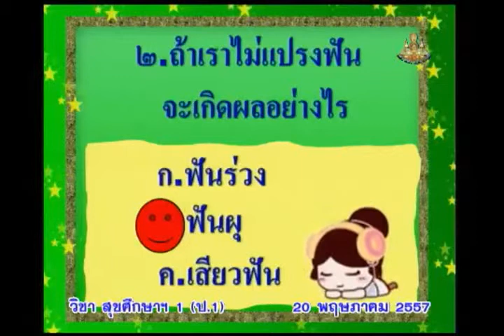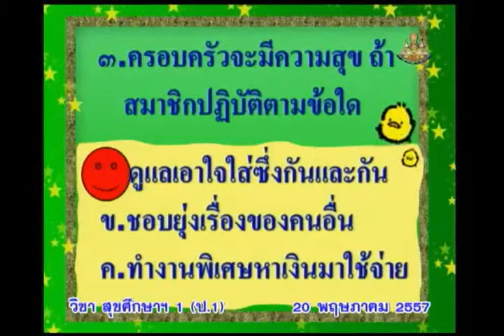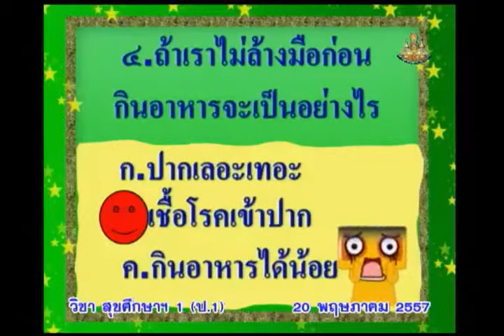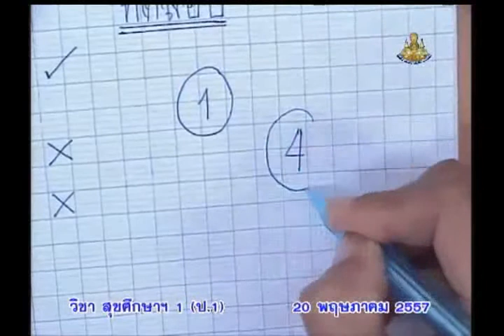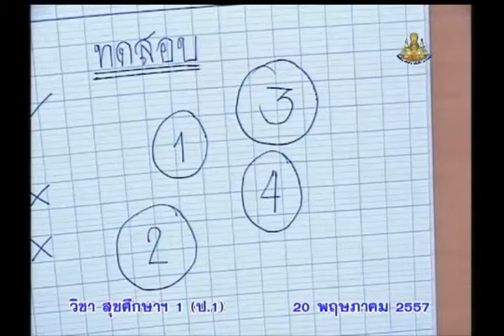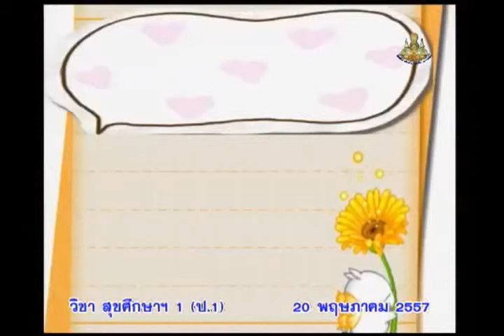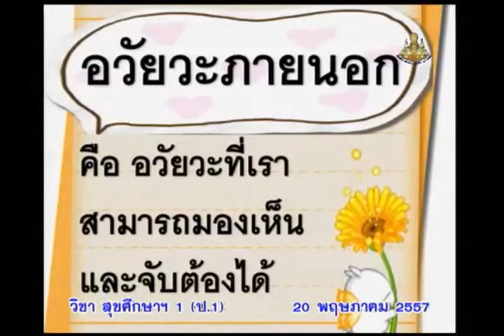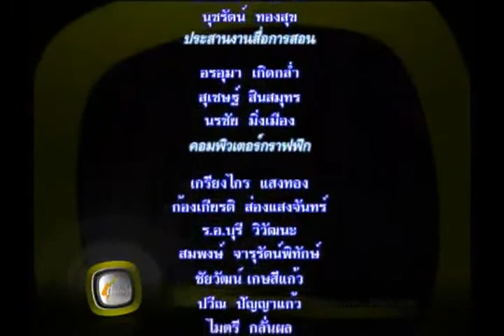001D+1200557+heap1+dl57t1+w1+ตัวของเรา